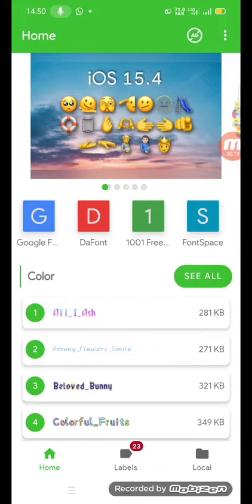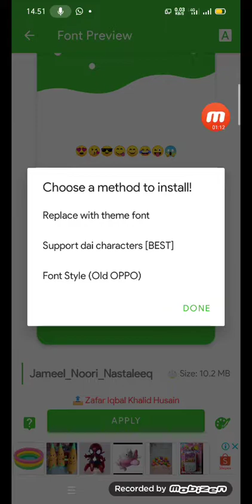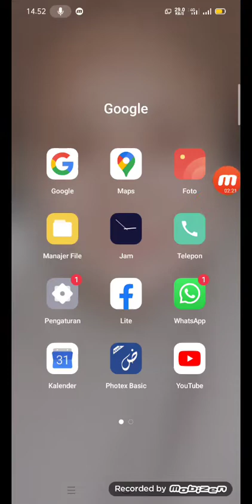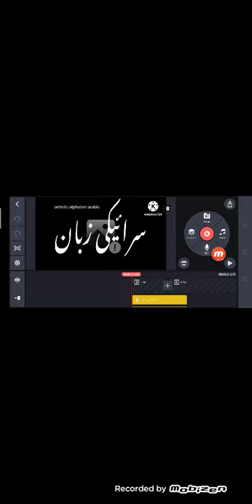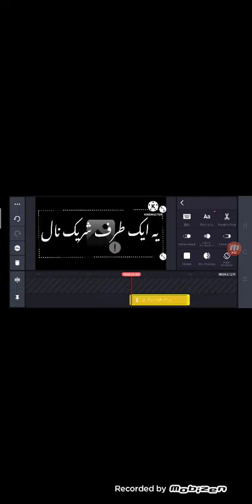how to install Jameel Noori nastaleeq font in zfont گھر نائیاں دا جز یاں ذیلی اکائی ھ